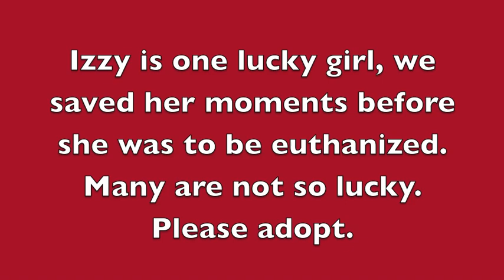AARS: Operation Izzy Rescue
Izzy an American Bulldog mix is truly one lucky girl!  We saw her and saved her moments before she was to be euthanized!  This sweetie was incredibly happy to get out of animal control where she laid on the cold concrete floor for weeks.  Went off to a foster home and is up for adoption in Chicago.